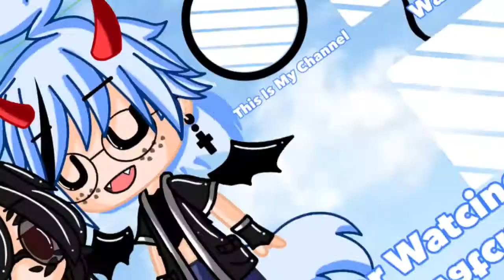New Outro[]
App’s I Used :
Ibispaint X
Gacha Club
CapCut